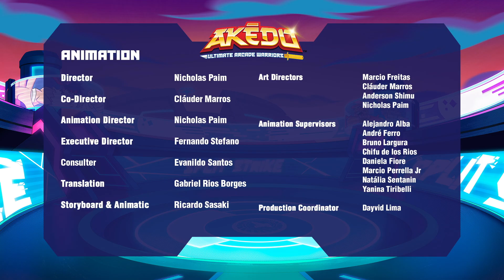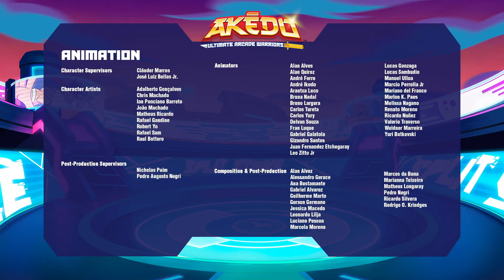Trueno Deslumbrante | AKEDO: Últimos guerreros arcade | E09 y E10 | WildBrain Niños